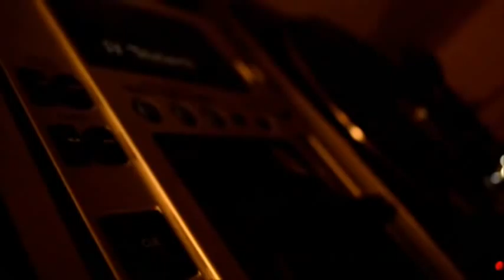VENERDI' SERA - Clip 13 - il bassista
Ed è arrivata l'ora del bass-man!
Proseguiamo la nostra carrellata.
Vi presento un altro pezzo della band.
Ovvero un altro soggetto ben identificato
Lui è "Made in Calabria" original come me e suonarci insieme è un vero piacere.
Non ha voluto sbizzarrirsi al basso in questa clip,anche perché,per chi non lo conosce, avrete modo di vederlo all'opera presto.
Ecco che vi racconta un pò di lui dal di dentro di questo VENERDI' SERA.
e non smetterò mai di dirvi grazie.
Essere circondato da migliaia di cuscini di stima è una cosa che mi fa sorridere.

Poco fa ho ricevuto un messaggio privato di una ragazza piena di belle e intense parole.
Dice che ogni venerdì è come aspettare il messaggio di una persona che hai voglia d'incontrare.
Che carina.
E' buffo che VENERDI' SERA possa alla lunga diventare un'abitudine.
L'importante è che continui ad essere una cosa intima e vostra.
Perché sarà sempre roba vera e senza filtri.
E quando capiterà d'incrociarci,sembrerà di essere in famiglia

Seminare un campo di migliaia di metri quadri richiede tempo,a volte anni.
E ammetto che a volte è una gran rottura di coglioni raccogliere meno della metà di quanto hai gettato con cura.
Ma non può far sempre sole.
e così, quando il tempo è brutto raccogliere anche il 10%,è fantastico comunque.
Perché è tutto autentico e verace.
Roba che fa stare bene.
come l'arte e come i sorrisi che ci scambiamo e ci illuminano.
VENERDI' SERA continua a seminare e lentamente ad agire.
ora Beccatevi Davide e fate splendere la vostra notte
E' importante

E' venerdì sera e tutto può succedere